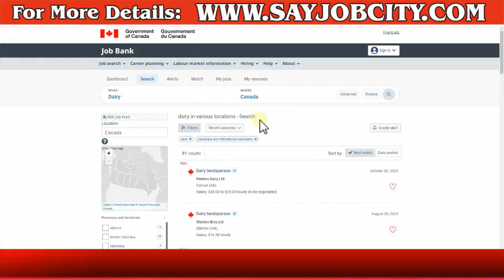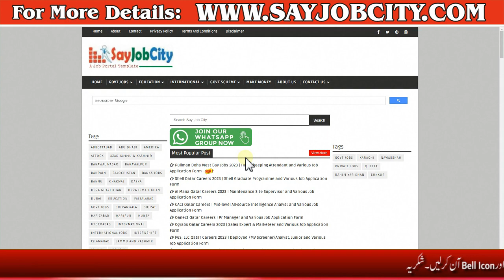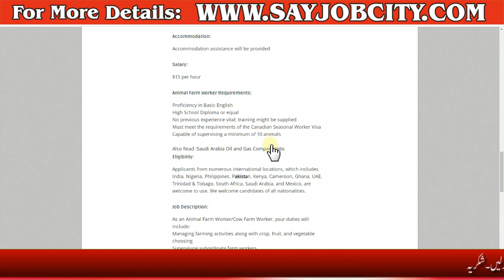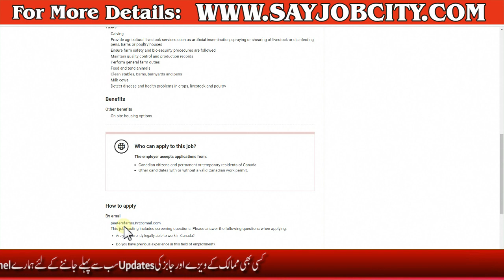General Farm Worker Jobs in Canada for Foreigners - Farm Worker Jobs in Canada with Visa Sponsorship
Animal Farm Worker Jobs in Canada Cavendish Dairy Farms, nestled within the picturesque Hunter River, Prince Edward Island, is in search of a dedicated and hardworking character to enroll in our group as a General Farm Laborer/ Animal Farm Worker. The paintings shifts may additionally vary, overlaying Early Morning, Morning, Day, Evening, and Night, supplying flexibility. We have  open positions available, both supplying complete-time and everlasting employment fame. This position has been approved for a Labor Market Impact Assessment (LMIA).